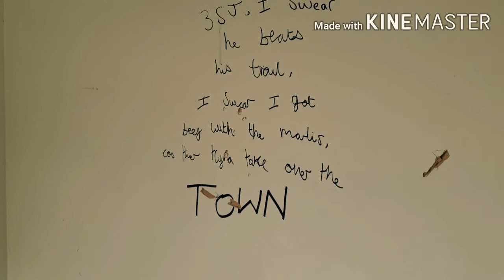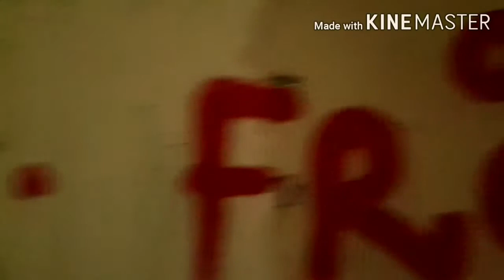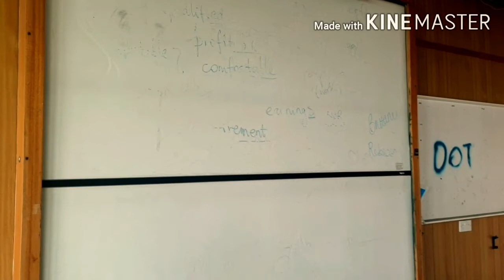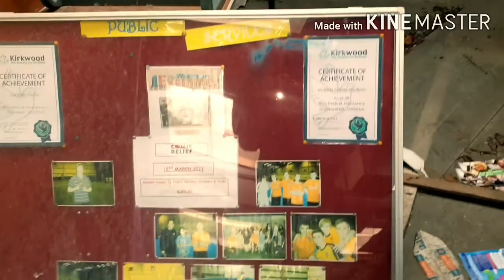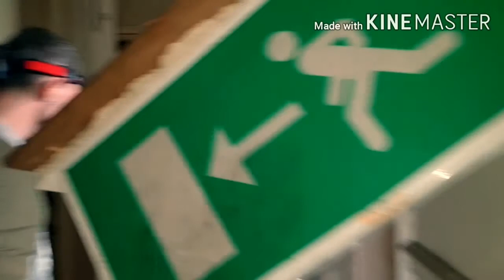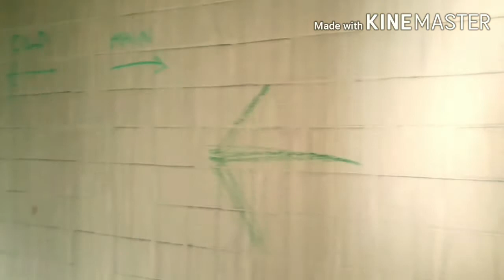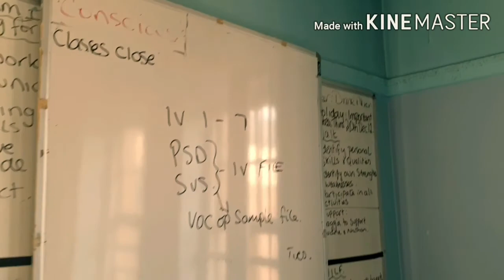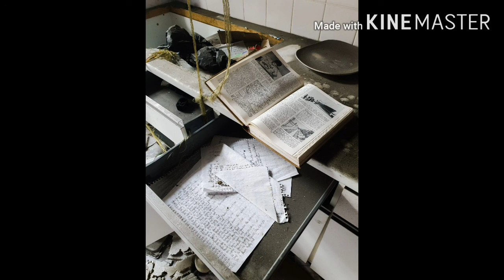URBAN HISTORY EXPLORES: CAMPING URBEX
We head towards Manchester and camp for 2 nights looking for locations.